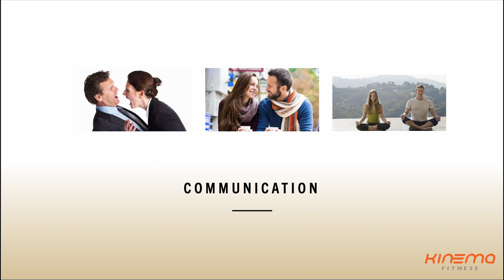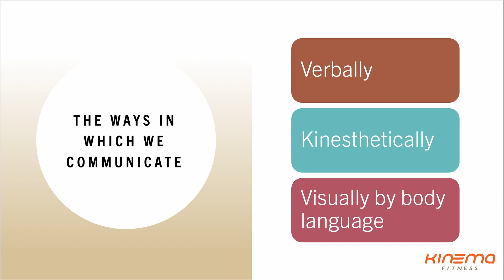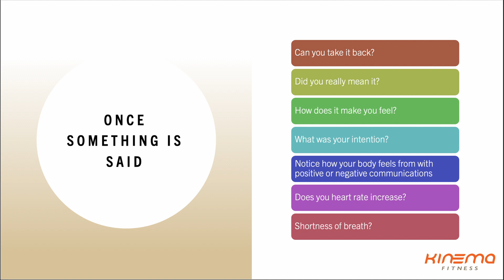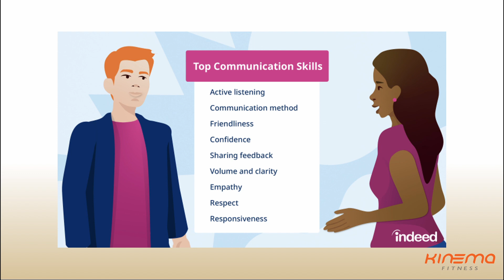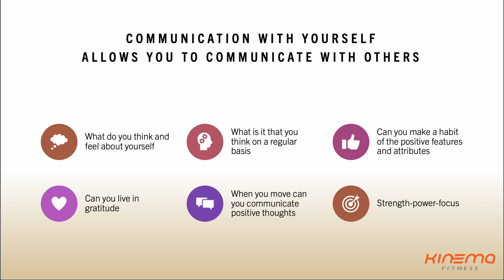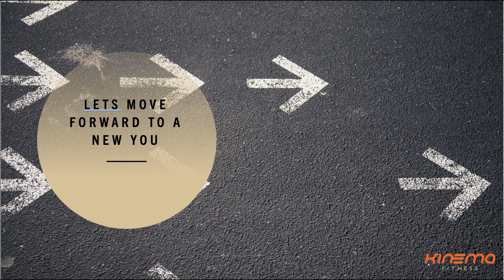Leslee Bender Workshop